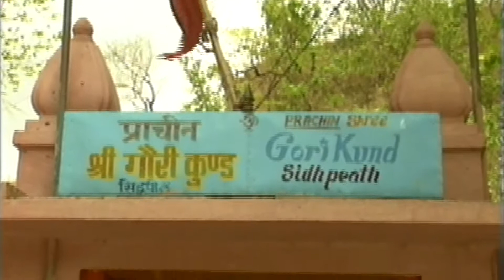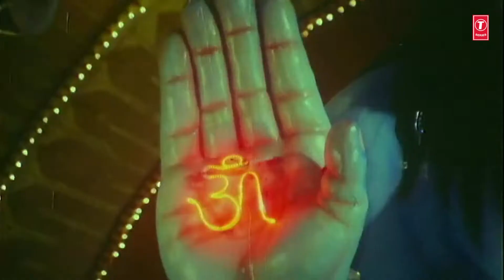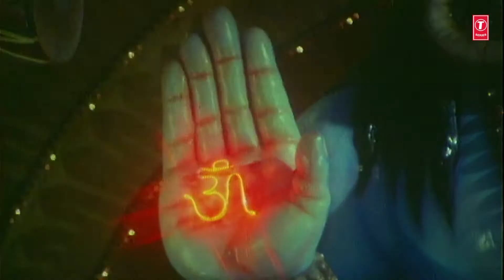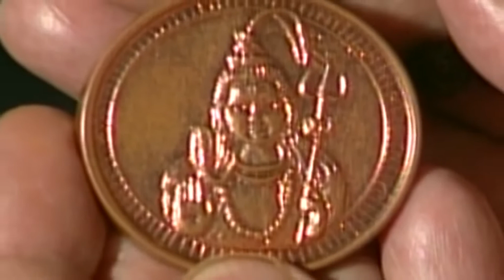सावन सोमवार - Special Sawan Somvar Special GULSHAN KUMAR Shiv Bhajans - Shiv Bhajan Gulshan Kumar -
Shiv Bhajan Gulshan Kumar - सावन सोमवार Special Sawan Somvar Special GULSHAN KUMAR Shiv Bhajans

Shiv Shankar Ko Jisne Puja   00:00:16
Subah Subah Le Shiv Ka Naam  00:06:13
Hey Shambhu Baba Mere Bhole Nath   00:12:25
Hey Bhole Shankar Padharo   00:17:39
Chalo Shiv Shankar Ke Mandir Mein   00:24:06
Jyotirling Ka Dhyan Karo   00:30:50
Chalo Bhole Baba Ke Dware   00:35:52
Mahadev Shankar Hain Jag Se Nirale  00:42:23
Shiv Chalisa      00:46:46
Om Jai Shiv Omkara Arti   00:57:39

Shiv Bhajan Gulshan Kumar - Shiv Amritwani Full By Anuradha Paudwal I Shiv Amritwani

shiv bhajan gulshan kumar - gulshan kumar shiv bhajans i best collection of shiv bhajans i full audio songs juke box.

subah subah le shiv ka naam by gulshan kumar, hariharan [full song] - shiv mahima.
gulshan kumar shiv bhajans, top 10 best shiv bhajans by gulshan kumar i full video songs juke box.

हनुमान चालीसा hanuman chalisa i gulshan kumar i hariharan  full hd video i shree hanuman chalisa. gulshan kumar shiv bhajans songs i best shiv bhajans full songs jukebox - hindi morning songs 2021.
gulshan kumar shiv bhajans i best collection of shiv bhajans i full audio songs jukebox.
नुमान चालीसा hanuman chalisa i gulshan kumar i hariharan  full hd video i shree hanuman chalisa.